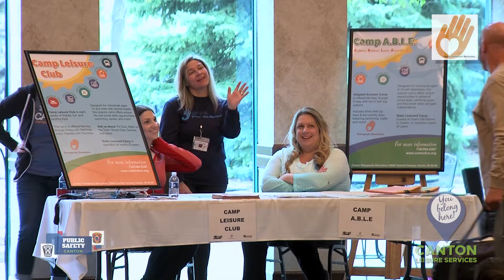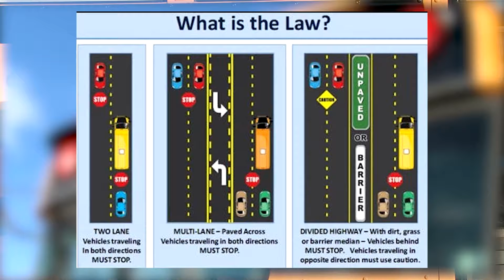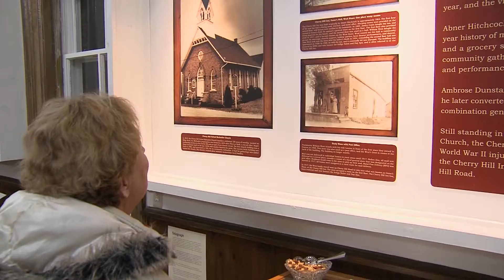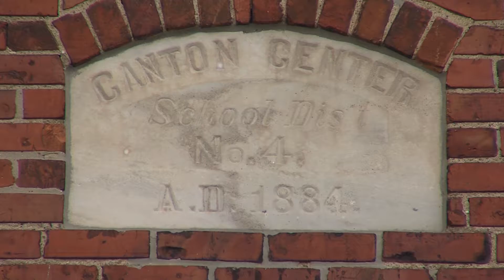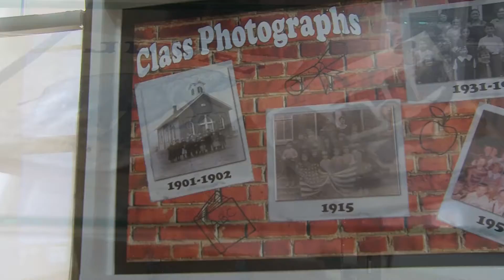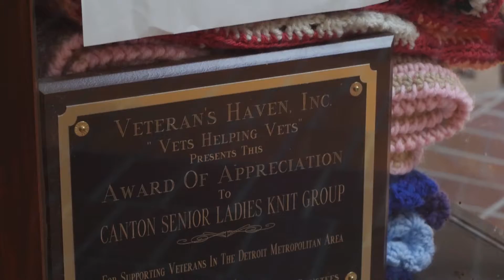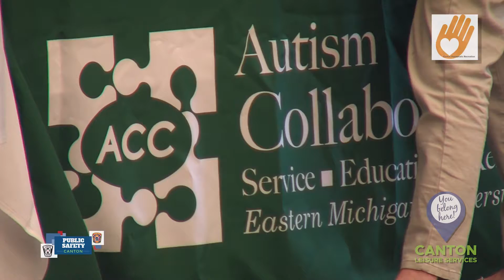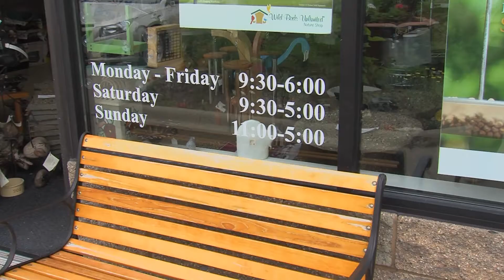Canton This Month May 2019